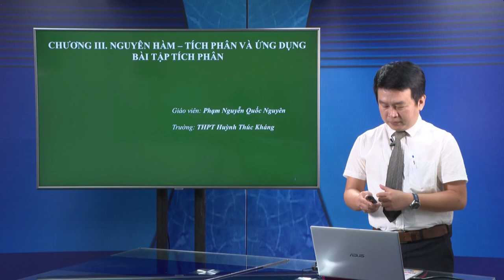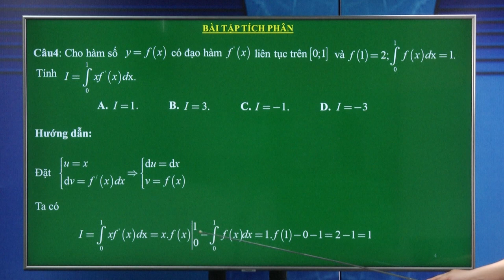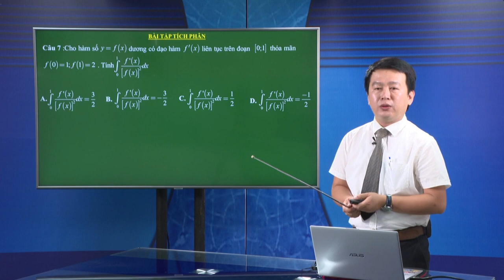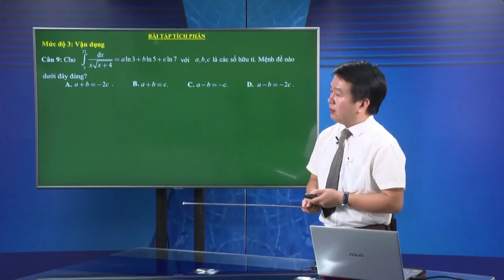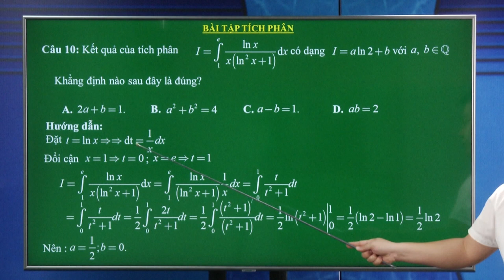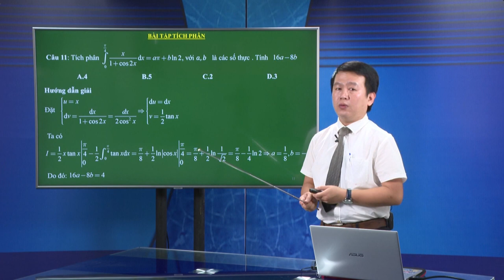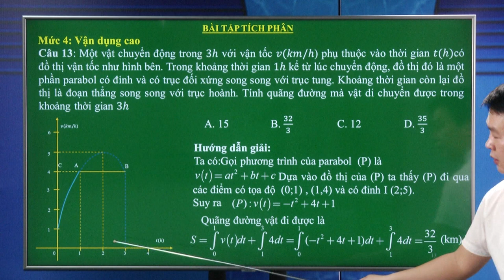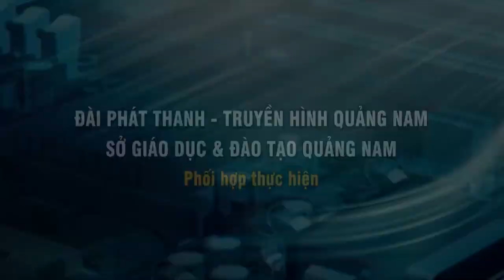DẠY HỌC TRÊN TRUYỀN HÌNH MÔN TOÁN : TÍCH PHÂN VÀ ỨNG DỤNG BÀI TẬP TÍCH PHÂN